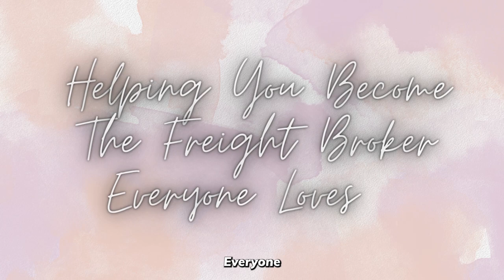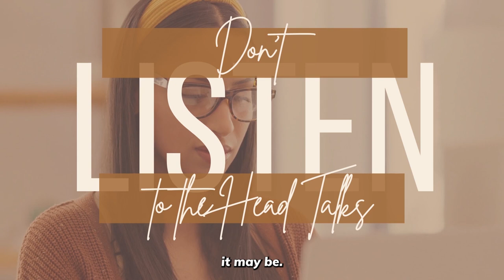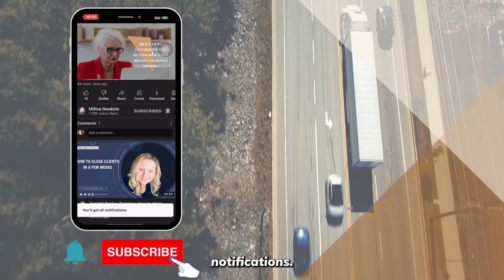Secrets of a Freight Broker: Uncover Your Goals & Objectives!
As a fulltime Mom and Freight Broker, I have chosen a path to no longer offer consulting services. You can see what I am up to on my LinkedIn Page

Time Stamps:
00:00 Introduction
00:17 Goals And Objectives
00:42 Live in your CRM
01:27 Start Up Goal as a Freight Broker
01:52 Decide on your Niche
03:08 Learn from my Story
03:47 Don't Listen to the Head Talks
08:33 Conclusion